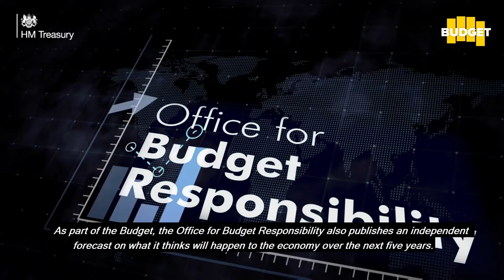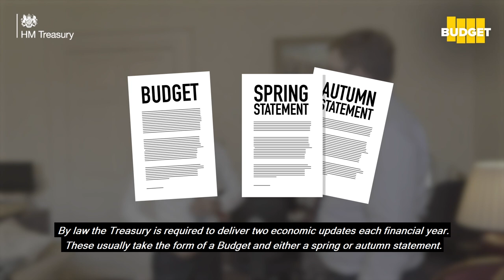What is the Budget?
Brush up on everything you need to know about the UK Budget ahead of Budget 2021 on March 3.